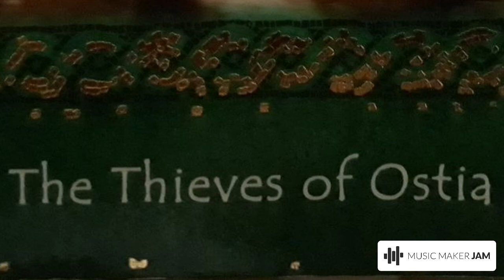The Rise and Fall in Ostia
I bought a book entitled "The Thieves in Ostia". This generally the music that popped out from my head upon reading the book.